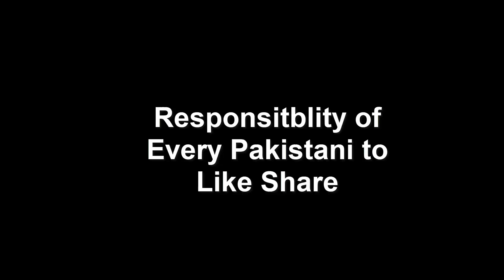Imran khan in SCO summit 2019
This video is after SCO secession when all conference of shanghai cooperation organization are over .and world leader walk towards final Photo slide show .where Pakistan prime minister Imran khan and Russian prisident Vladimir Putin are in friendly mood and modi are seen very sad